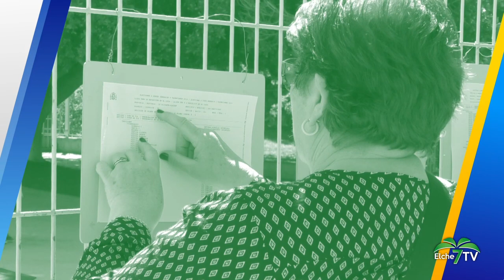28 M | Entrevista Aurora Rodil (Vox Elche)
28 M | Entrevista Aurora Rodil (Candidata Vox Elche)